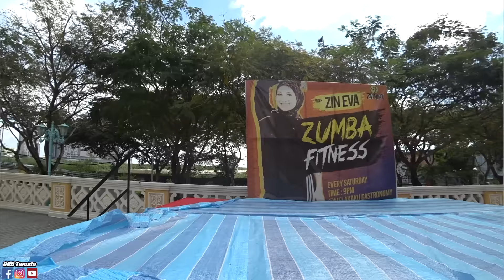马六甲一日游！顺便跟你们Update林北最近过得好不好！到底在忙什么东西！企业家的生活！【VLOG】#192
马六甲一日游！
顺便跟你们Update林北最近过得好不好！
到底在忙什么东西！企业家的生活！
我真的很淋忙哦哦哦哦
要买肉干的朋友还是可以去我的怪懒shop买的